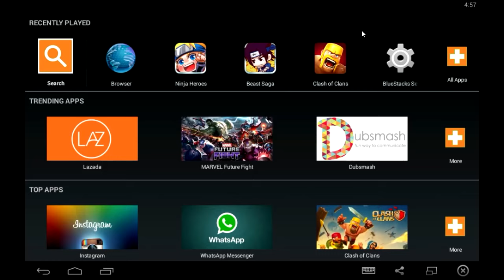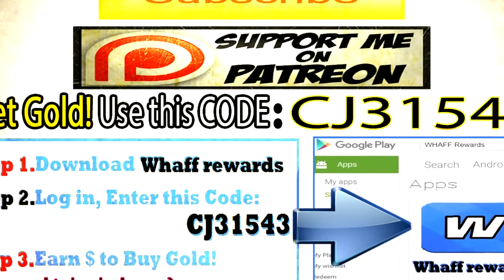Finally got SSS! 6 Paths Obito Ninja HeroesHeroes BattleNinja Kyuubi